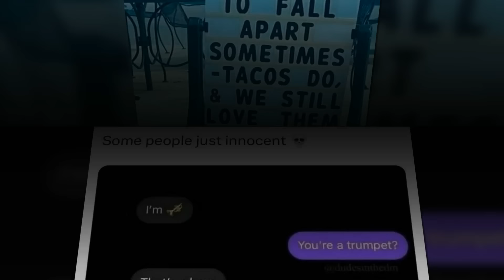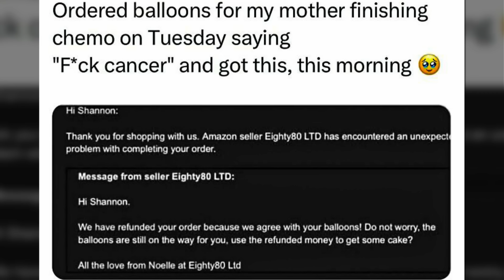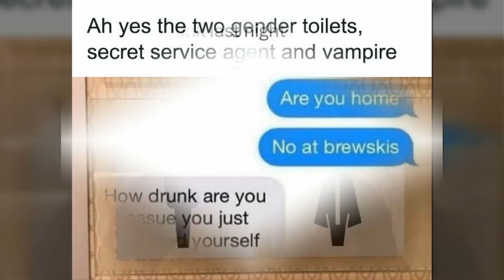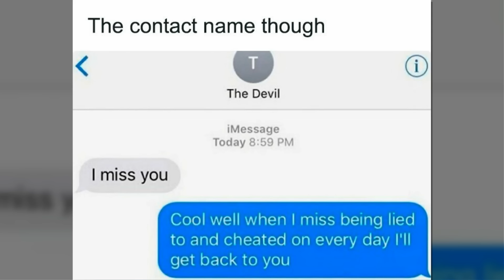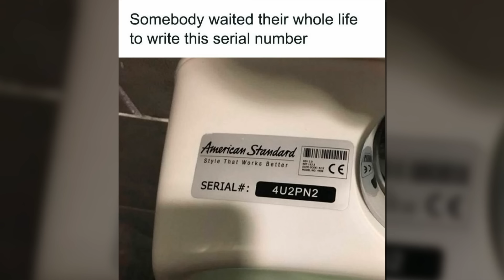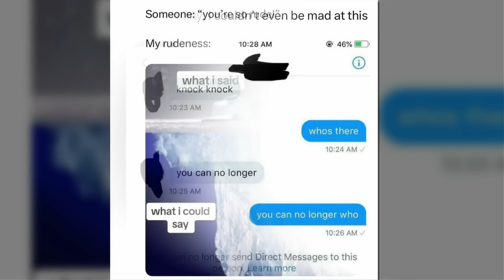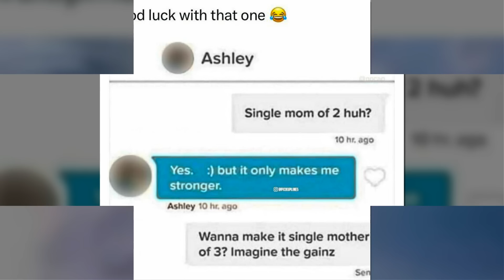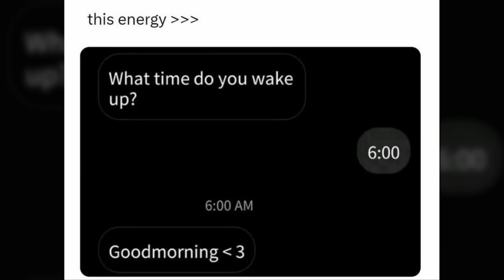Handpicked Memes for Amusement, Reflection, or Both